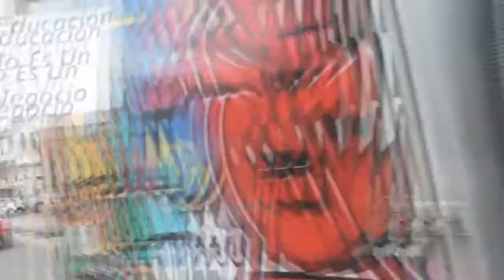Padres de familia de U E La Salle mantuvieron plantón de protesta